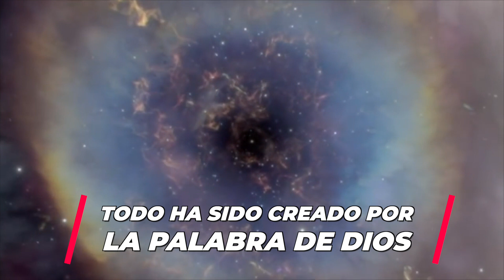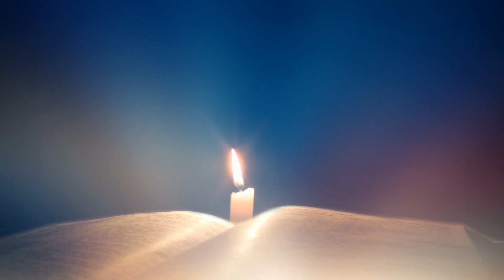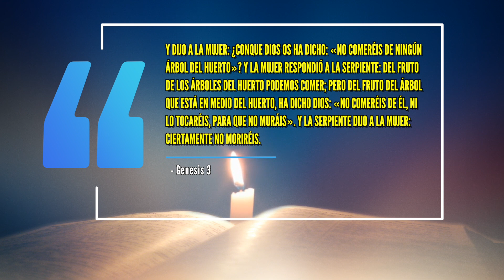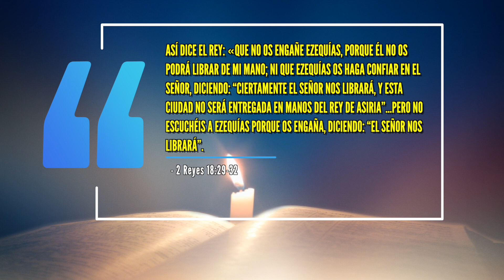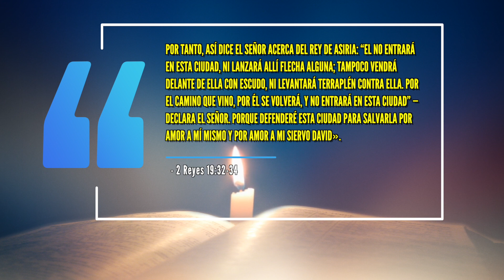¿QUÉ HAY DETRÁS DE LA DUDA?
Devocional Cristiano (El Pan de Cada Día ep. 152)